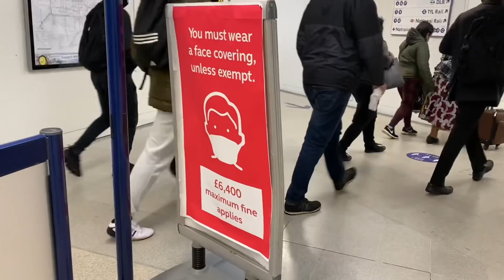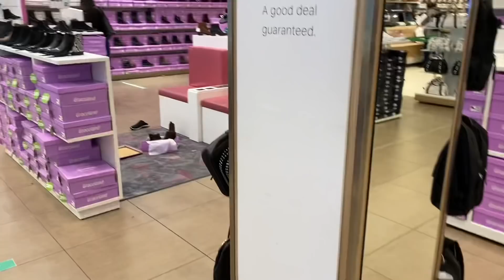আমার ব্যস্ত দিনের সকাল থেকে রাত । অফিস, শপিং এবং রান্না । Nesath Khusbu । Daily Vlog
Hello Beautiful Minds!!

Today I came up with a raw daily vlog of my busy week day (Monday) since many of you requested me to upload daily vlogs. So, here is one. If you like, please let me know on the comment section. I will love to get your feedback.